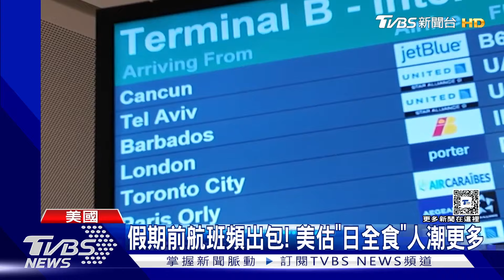降落前亂流嘔吐! 美復活節出行.機場插曲頻傳｜TVBS新聞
美國週末正逢復活節假期，上週四已有超過270萬人搭機。但航空公司更頭痛的是、班機傳出各種插曲。以色列飛往美國班機，降落前一刻遇亂流，搭十幾小時的乘客、吐成一團。還有達美航空飛機、在跑道擦撞。而下個月初又有罕見的日全食，美國官方預料吸引大批遊客，屆時就怕機場航班問題更頻繁。